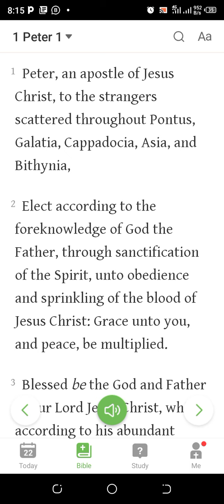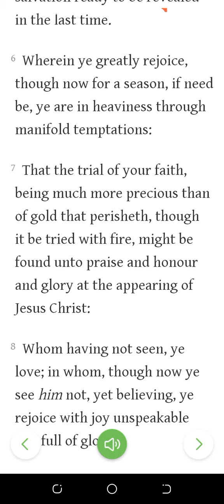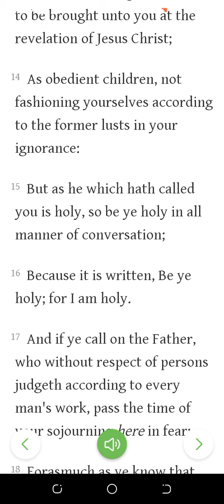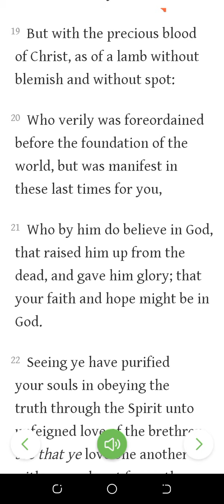New Testament 1Peter